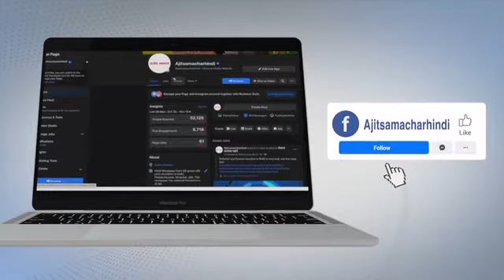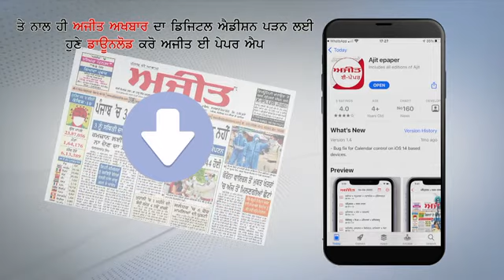Rakesh Takait Hunger Strike : गाजीपुर बॉर्डर पर बीकेयू के राकेश टिकैत बैठे भूख हड़ताल पर